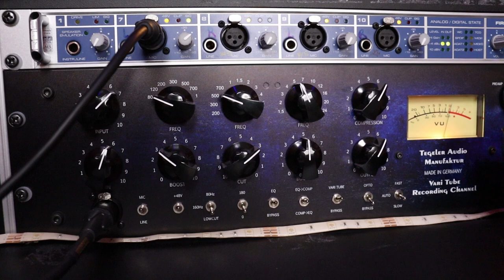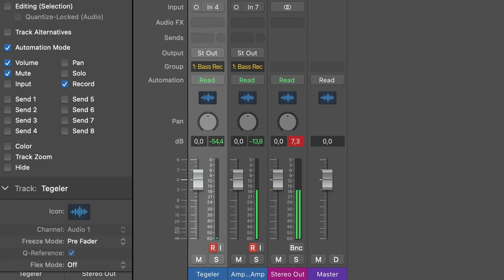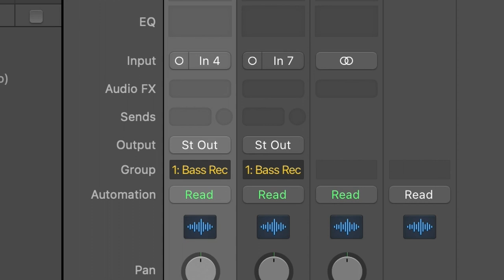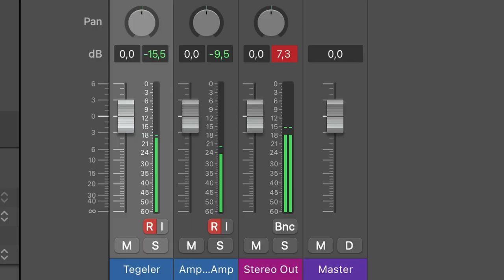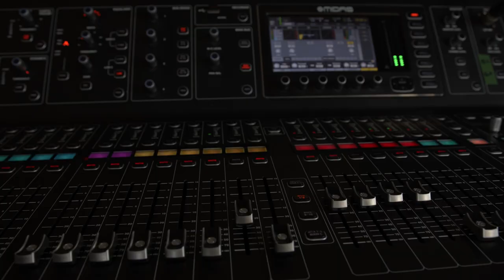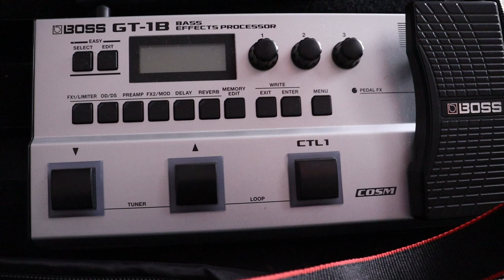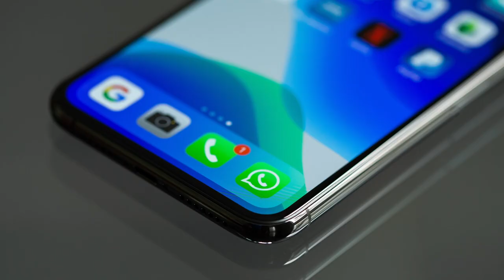Fason pou Anrejistre Bass nan Studio